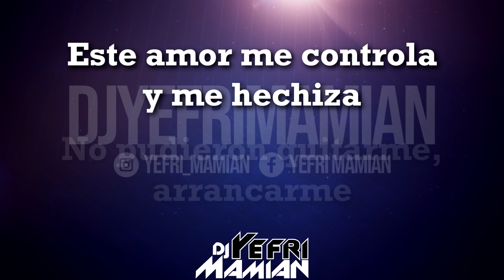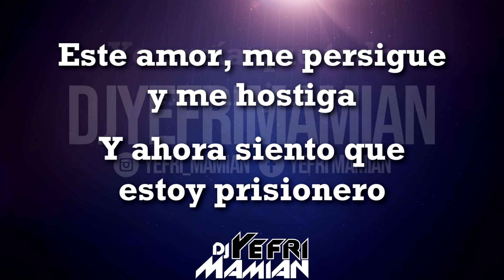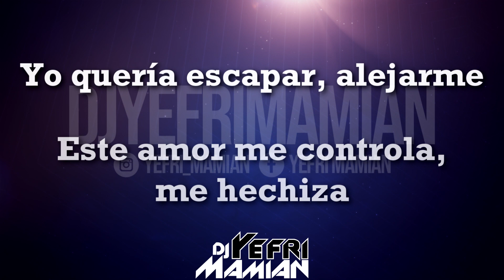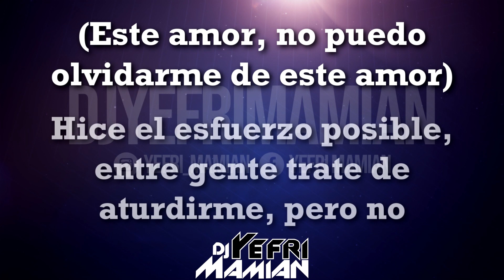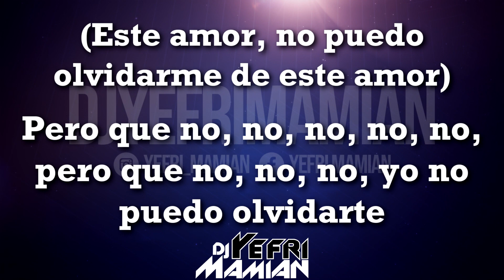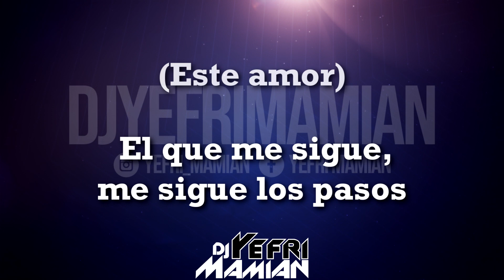Tito Rojas - Este Amor (Letra) | DJYefriMamian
Título: Este Amor
Cantante
Álbum: Sensual
Año: 1990